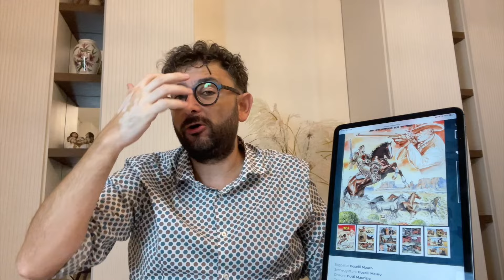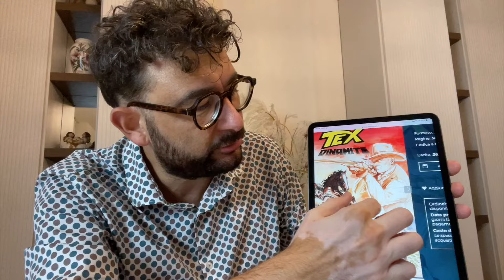Bonelli basta con questo modo di fare! Significa marciarci sopra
Questa volta devo denunziare. Non posso farla passare liscia alla Bonelli anche questa volta.
Io la mia l'ho detta. Ora ditemi voi cosa ne pensate.

sergio bonelli editore, prezzi, malizia, albi, serie complete, lo fanno apposta, extra guadagni, riedizioni